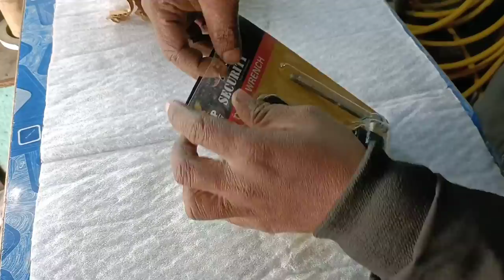bike chain cutting karne wala tools बाईक का चैन की कढ़ी कैसे निकालें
chain cutting tools चैन कटिंग टूल्स

website Qasimauto👇
facebook ,md Qasim Ali
Instagram , Qasimauto

My best oppo reno 6 mobile

bike tools
Taparia tools set 1800+
Taparia tools set 4000+

Taparia BS80 Screw Driver Bit Set
Taparia 802 Screw Driver Set with Neon Bulb & BS31 Steel Bit Driver Set (Multicolour, 31-Pieces) Combo

XTREMEPOWER PH2 Bit Screwdriver Plus and Minus Bit Set 10 Pieces (Shape +/-)

Yahan se pure bike ka tools rench kharid sakte hain

Taparia DEP-12 Grade Steel Double Ended Spanners Kit (Silver)

Totally plairs प्लास
Taparia 1402 Round Nose Mini Plier
Taparia Samsan_13 165mm/6" Steel Insulated Combination Cutting Plier (Orange)
Taparia 1101-8 Econ Side Cutting Plier
Taparia Water Pump Plier तोता प्लास (1225)

लॉक प्लास 4 पीस सेट

Total screwdriver पेचकस
पिन पेचकस छोटा
7 इंच two in one
Taparia 125mm Two in One Stubby Screw Driver (Green and Silver) Combo

Alen key set
छोटा बड़ा हथौड़ा
AGRICO TATA Ball Point Hammer

Clutch मैग्नेट pular 3 सेट hero honda

क्लच पूलेर
MEC 4Pieces Set Clutch Nut Spanner Repairing Tool for Bajaj Pulsar, TVS Star City/XL, Hero Honda, Super Splendor Motorbikes Made on CNC Machine Hardened and Tempered Steel
6 t वाला

मैग्नेट पुलेर खोलने वाला
MEC 4Pieces Set - Magnet/Flywheel Pullers Tools for Hero Honda Splendor-CD100/Yamaha, TVS Star City/Excel, Hero Super Splendor, Bajaj Pulsar Motorbikes Hardened and Tempered Steel Made on CNC Machines
y puler

Pulsar  2Pcs Set Scissor Grary Puller T

Inditrust 4 INCH Bearing Puller

सोकर सरिया सोकर खोलने वाला

 T Spanner 4 pice (Combo) (8MM,10 MM,12MM,14 MM)

Universal Magnet Holder Multi-Vehicle Swival Tool

 5 Pin Clutch Holder Clutch Tool Spanner Bajaj Pulsar Motorbike Made on CNC Machine with Rubber Insulated Handle

Plag खोलने वाला goti pana टोटल बाइक का

Cross Wheel Spanner 17X19X21X2X3

Taparia  Digital Line Tester + Taparia BS31 Steel Bit Driver Set (Multicolor, 31-Pieces)